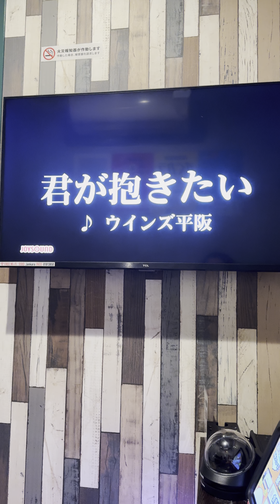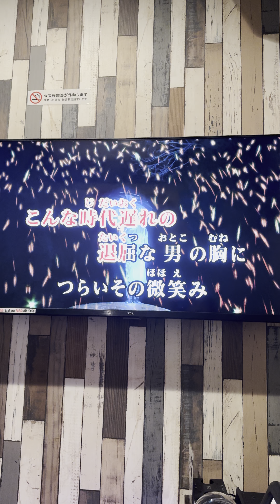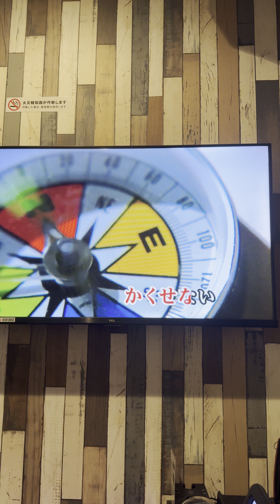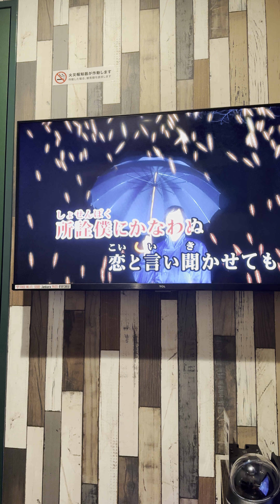キミが抱きたい